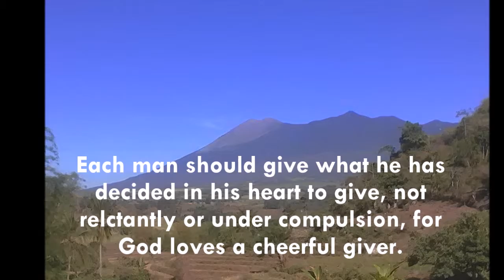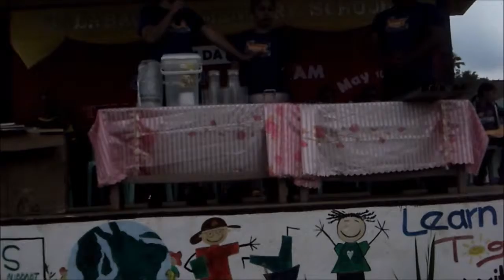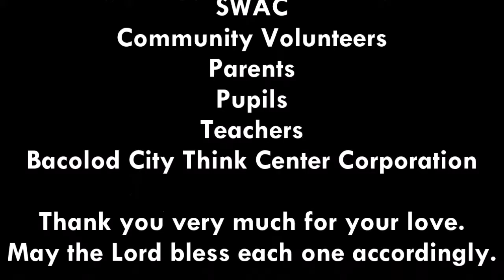Brigada 2015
MEANS&IVCF @ Balabag San Carlos City, Neg. Occ. Philippines